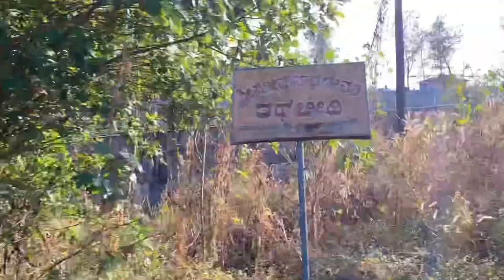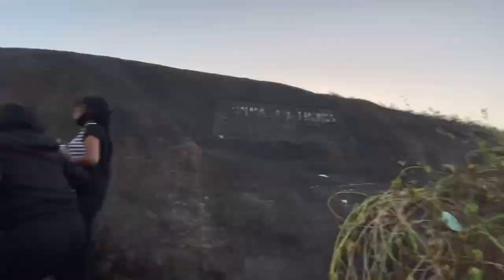Weekend with family in Someshwar beach | Ina Raina vlogs